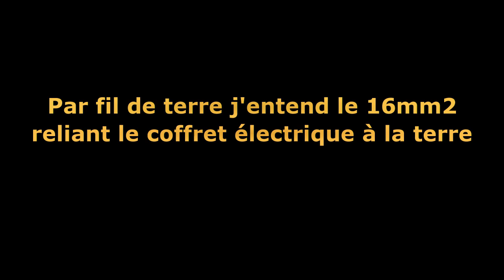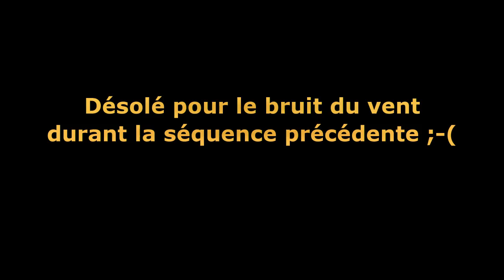Kroazhent #008 On rétablit l'electricité en provisoire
Dans cette vidéo on vous partage comment on a rétablit et surtout sécurisé l'électricicité de la maison car l'installation triphasée (380V) existante ne possédait ni protection différentielle, ni prise de terre ;-(
Pour ce faire on a ;
- installer un piquet de terre
- remplacer le tableau électrique existant
- raccorder une première prise
- tester la protection des personnes (différentielle) à partir de cette prise
Encore merci pour l'aide précieuse apportée dans vos commentaires sur la vidéo "Reflexion électrique" avec une mention spéciale pour jean-marie.
Bon visionnage à tous et merci d'avance pour vos commentaires "constructifs".